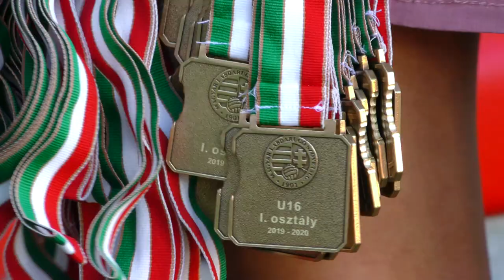MECCSNAP: DVSC-Szeged 3-0⚽️🔴⚪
A pálya széléről a szerdai győzelmünk.